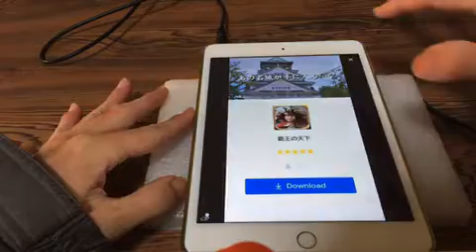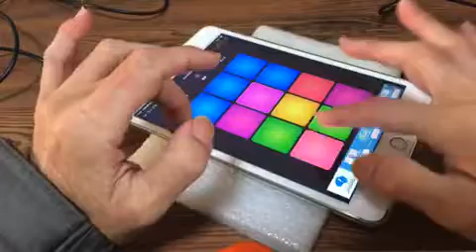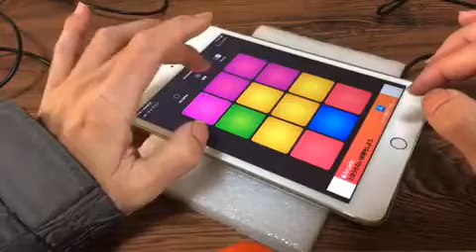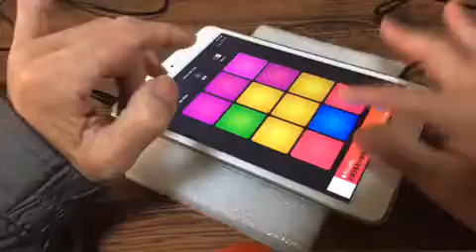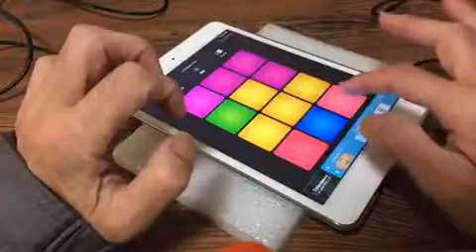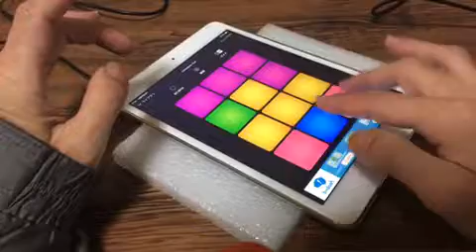Christmas Tree by Phenom | Drum Pad Machine ( DPM )